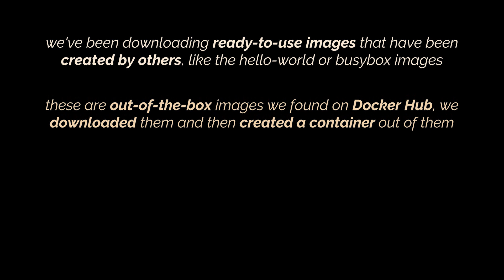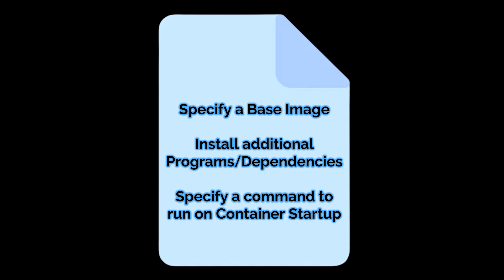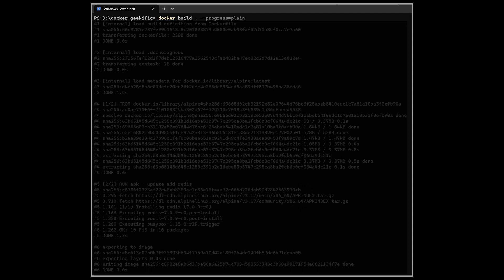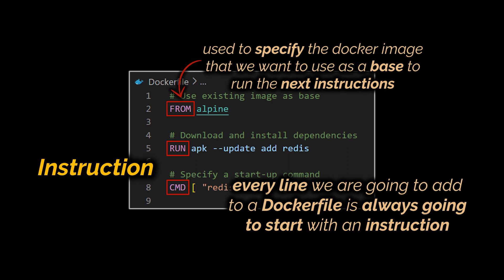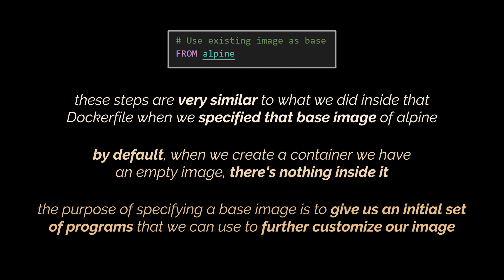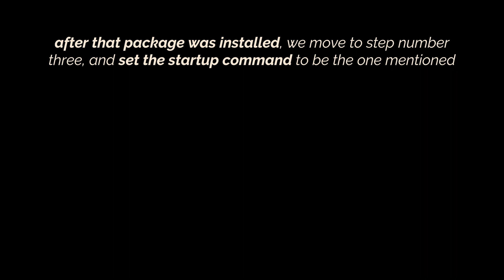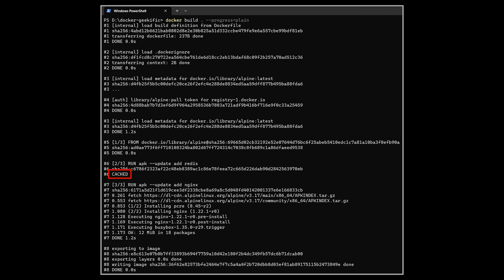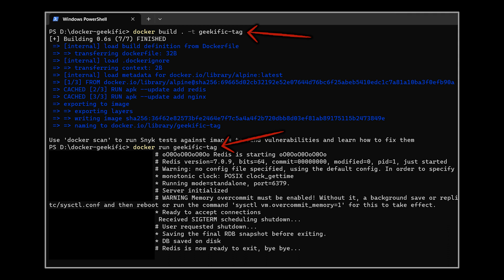Building Custom Docker Images | Dockerfile Explained | Geekific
Throughout this series, we've been downloading ready-to-use images. Images that have been created by others, like the hello-world or busy-box images. These are out-of-the-box images we found on DockerHub, we downloaded them and then created a container out of them. In this video, we learn how to build our own custom images so that we can run our own applications inside our own personalized containers.

Timestamps:
00:00 Introduction
00:37 What is a Dockerfile?
02:20 Creating a Dockerfile
03:25 Instructions and Base Images
06:34 Building our Custom Image
08:05 Image Caching
09:41 Image Tagging
10:16 Thanks for Watching!